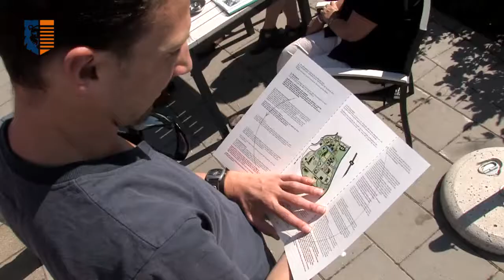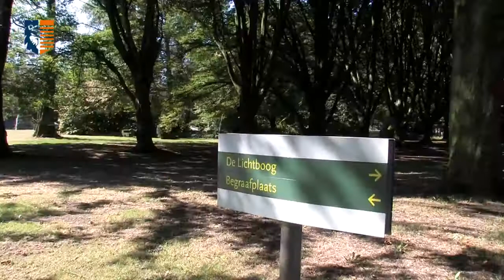Wandeling Landgoed Voorburg (Vught)